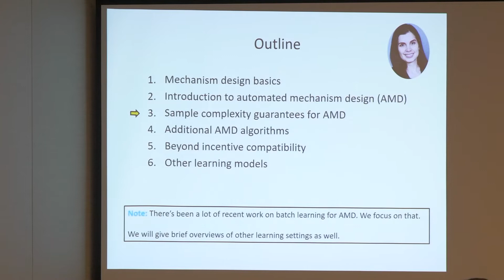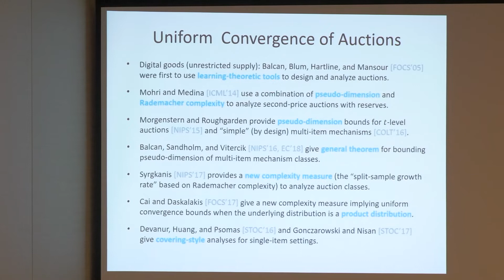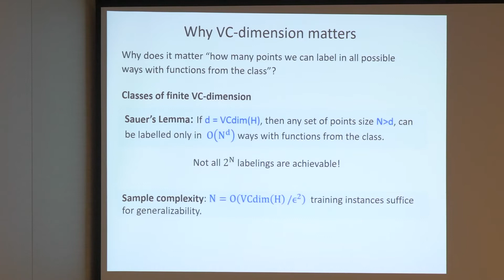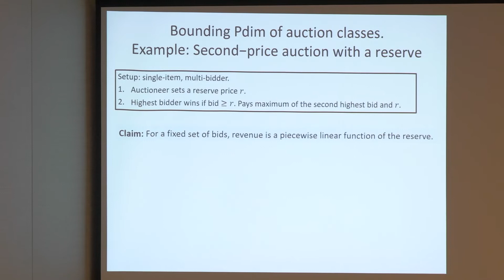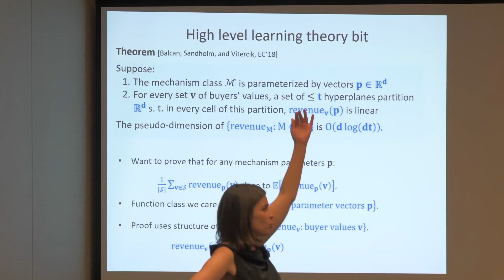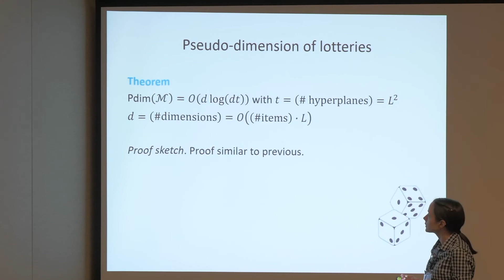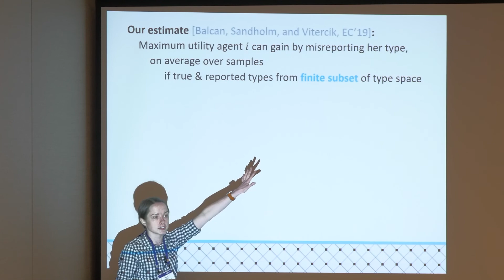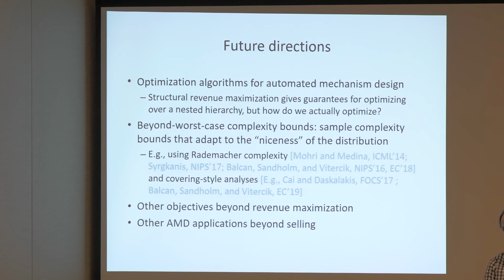EC'19 Tutorial: New Frontiers of Automated Mechanism Design for Pricing and Auctions (Part 2)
Tutorial at the 20th ACM Conference on Economics and Computation (EC'19), Phoenix, AZ, June 24, 2019:

Title: New Frontiers of Automated Mechanism Design for Pricing and Auctions
Part: 2
Speakers: Maria-Florina Balcan, Tuomas Sandholm, Ellen Vitercik